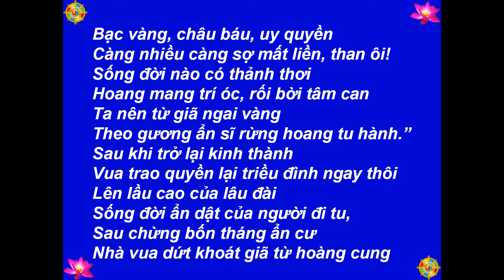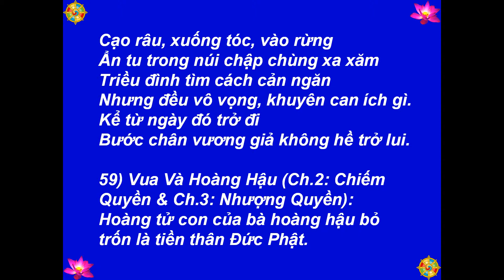059 Vua Và Hoàng Hậu - Chương 2: Chiếm Quyền - Chương 3: Nhượng Quyền - Tiền Thân Đức Phật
Best View-Hình Rõ Đẹp: [HD-720P] - 059 - Tiền Thân Đức Phật - Vua Và Hoàng Hậu - Chương 2: Chiếm Quyền - Chương 3: Nhượng Quyền - Truyện Thơ (Phỏng Dịch): Tâm Minh Ngô Tằng Giao - Buddhist Tales For Young And Old - Interpreted by Ven. Kurunegoda Piyatissa - Stories told by Todd Anderson - Illustrated by: John Patterson - Hình:  buddhanet.net, Inti Sari Ajaran Buddha, Lord Buddha Life Story Google+, chandawimala.blogspot.com - Nhạc-Music: Santa Lucia - Teodoro Cottrau - 1849 - Thực Hiện-Made by: Nguyễn Văn Tiến - tienvnguyen.net - Sept/15/2013